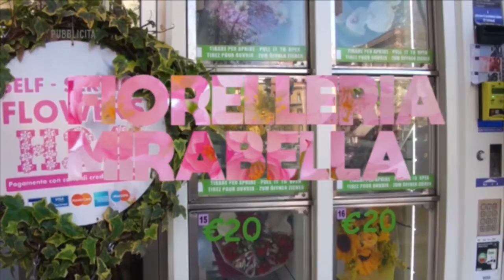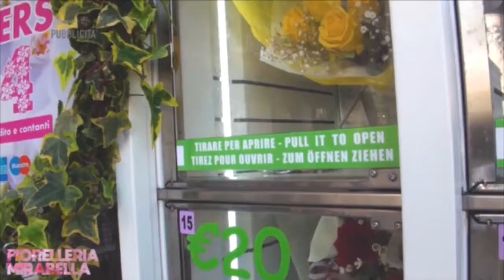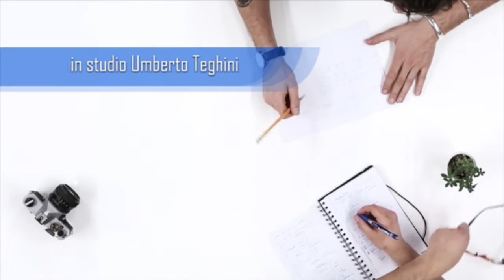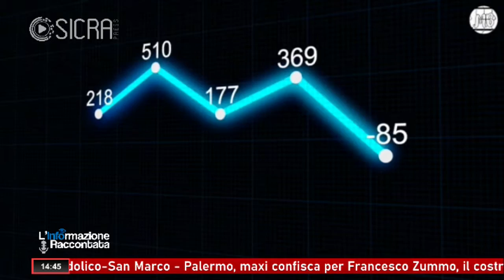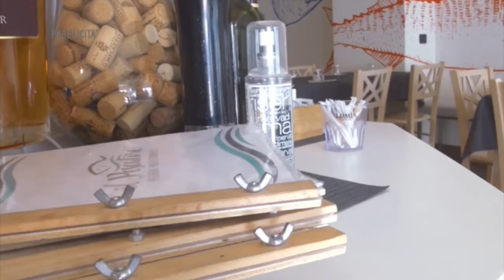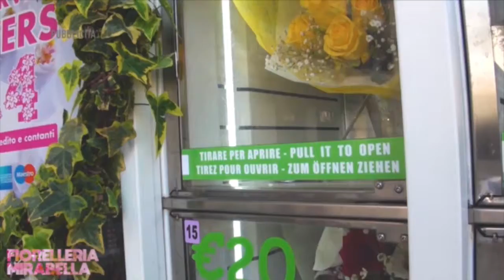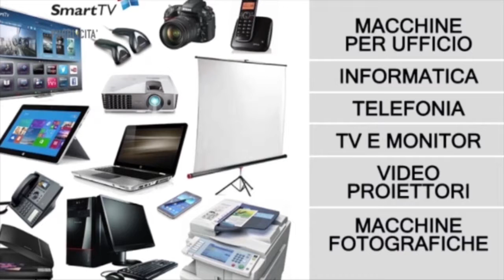L'INFORMAZIONE RACCONTATA PUNTATA 01 dicembre 2020 01 59 44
Ristori non bastano, crisi nera fra commercianti e partite Iva...Blitz dei carabinieri fra Mascalucia e Gravina: "saltano" le due piazze di spaccio droga: 14 arresti... Villaggio Santa Maria Goretti, interventi di pulizia e potatura in forte ritardo e a danno già avvenuto...All'Informazione Raccontata, in onda alle 14 e alle 21 su PrimaTv canali 87 e 666 del digitale terrestre e in streaming sulle pagine di SicraPress e dell'Informazione Raccontata...